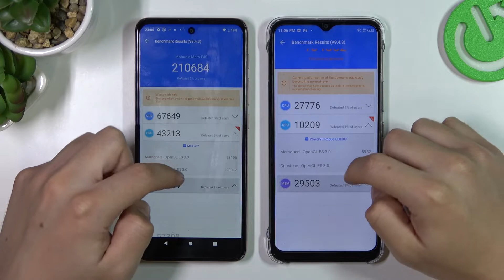Infinix Hot 12i vs Motorola Moto E40 antutu Test | Which phone is better in antutu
In this video we will show you which phone is better in antutu. We made this video using the Infinix Hot 12i and Motorola Moto E40 side by side so you can see which one shows the best performance in antutu.

Which phone is better, Infinix Hot 12i or Motorola Moto E40? Which phone is better in antutu? Which device works better in antutu, Infinix Hot 12i or Motorola Moto E40? How do you check which phone is better at antutu? Which phone scores better in antutu? How to use antutu benchmark on Infinix Hot 12i? How do you use antutu benchmark on Motorola Moto E40? What is the score of Infinix Hot 12i in antutu? What is the Motorola Moto E40 in antutu?

Check the characteristics of Infinix Hot 12i:

DISPLAY Type IPS LCD, 480 nits
  eMMC 5.1

Check the characteristics of Motorola Moto E40:

  eMMC 5.1